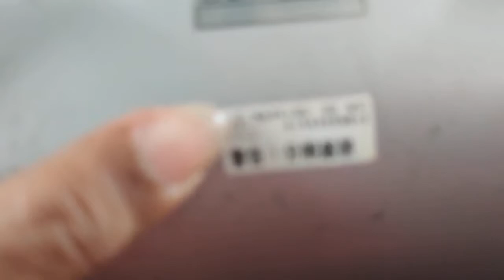Kitz type FA-3 double acting pneumatic actuator parts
Bagian2 Actuator pneumatic Kitz type FA-3 double acting

for consultation on repairing valves, generators, compressors, etc., you can contact my number 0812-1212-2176 (free)